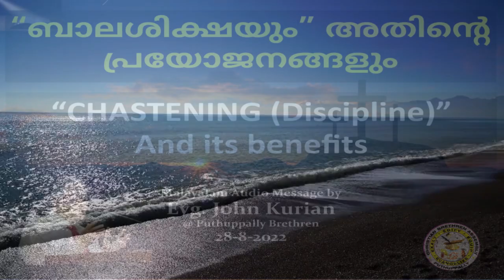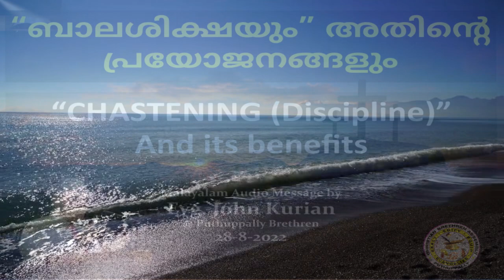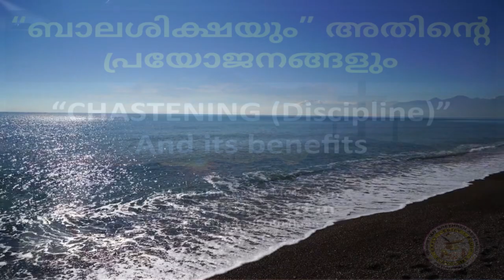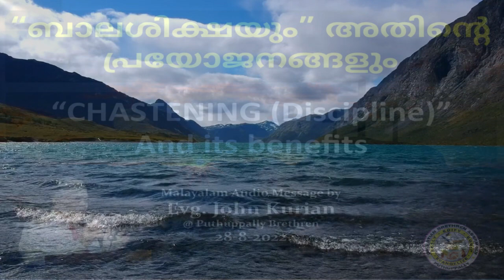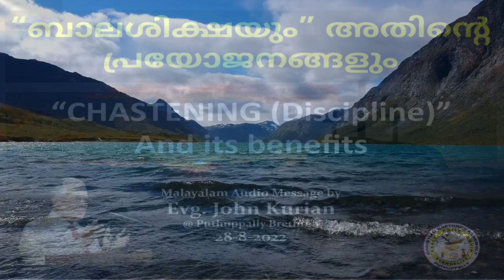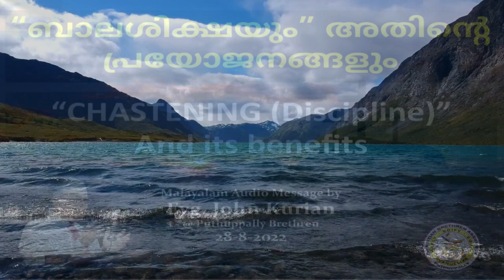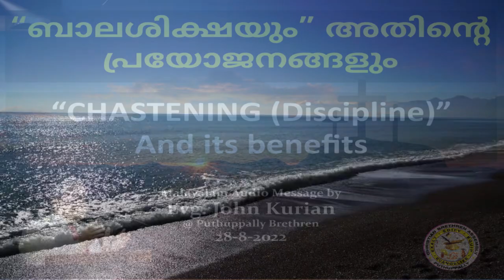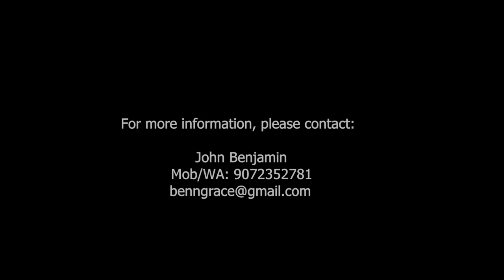“CHASTENING (Discipline)” & its benefits | “ബാലശിക്ഷയും” അതിന്റെ പ്രയോജനങ്ങളും | Evg. John Kurian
“CHASTENING (Discipline)” & its benefits | “ബാലശിക്ഷയും” അതിന്റെ പ്രയോജനങ്ങളും | Evg. John Kurian @ Puthuppally Brethren  as recorded by @brethrenFellowship